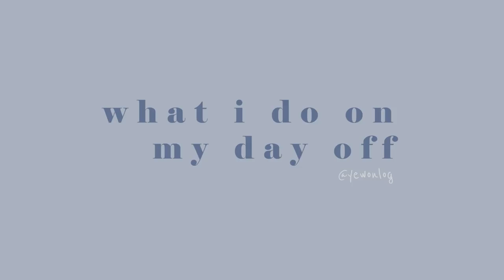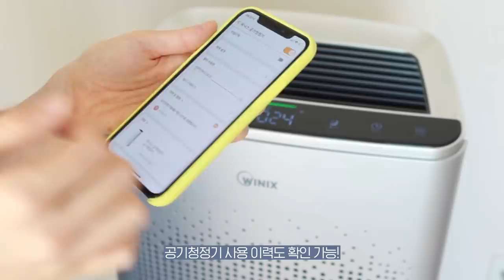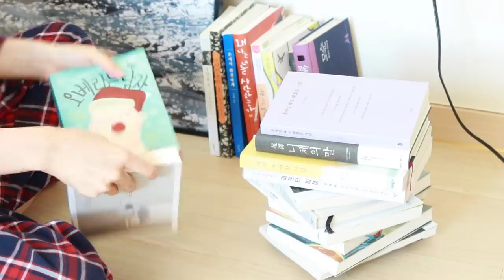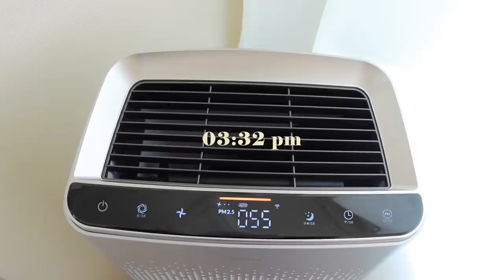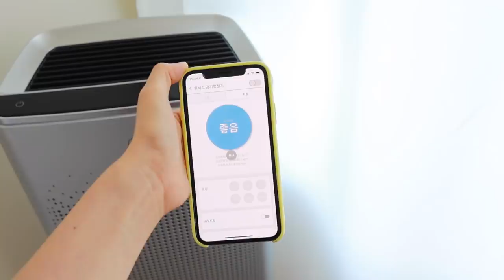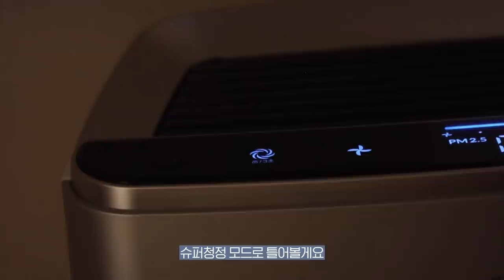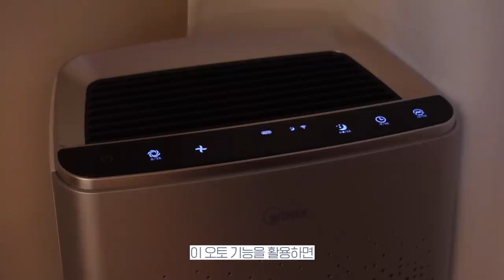(sub)위닉스 마스터S 와 함께 한 하루! / 공기청정기 언박싱. 쓱배송 하울. 망한 grwm... 서면 양곱창 맛집을 찾아서🕵🏻‍♀️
ㅡ

안녕하세요. 자취방에 공기청정기까지 생겨서 자취 삶의 질,,, 공기의 질이 수직 상승했습니다!ㅎㅎ 공기청정기 언박싱부터 오랜만에 쓱배송 하울과 요청해주셨던,,, 겟레디윗미까지 영상에 담아보았는데,,, 겟레디는 항상 찍을 때마다 실패하네요(눙물),,, 그럼 우리 다음 영상으로 또 만나요🙆🏻‍♀️💗

ㅡ

🏷 원고료 지원을 받아 솔직하게 작성한 후기입니다.

ㅡ

📩 business mail
📹 camera
Canon G7x mark 2, i phone XS
🖥 edit